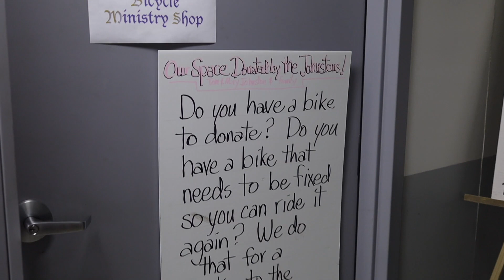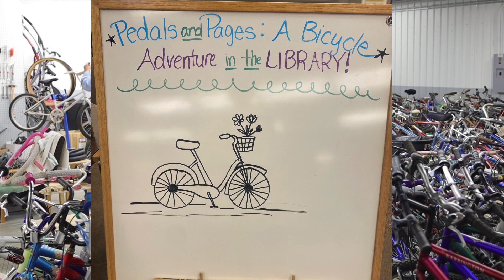THE BIKE SHOP | Wednesday Watering | FUMC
We met up with Tom and the volunteers at the Bike Shop this week to give everyone a glimpse of the service and work that goes on here each week! If you know of someone that is in need of a bike, let us know so we can help them!